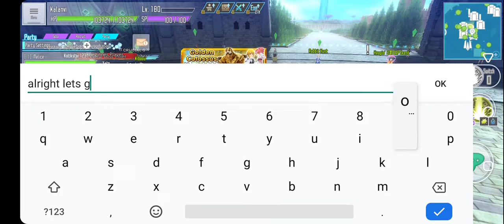Sword Art Online: Integral Factor Gameplay (608) (April 2022)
This is the Online Party Play with Melice [DemonClan], LonT Nguyen [SleepKnight], CLOUD [REJECTS] and Alice-Z [Division] for the event of Golden Collosus Hunt 2022 - Hunting Event Extreme (TP 120000). Sorry for the mute video on the battle session.

(Japanese)

(English)

(Beater's Cafe)